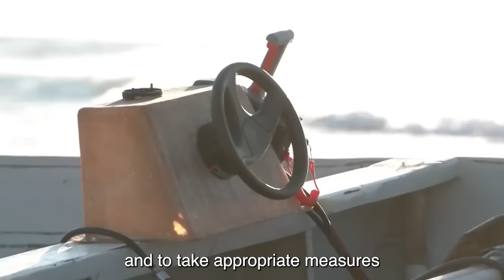VIDEO: Armed TEEN MIGRANT Caught BREAKING Into NYC Homes!!